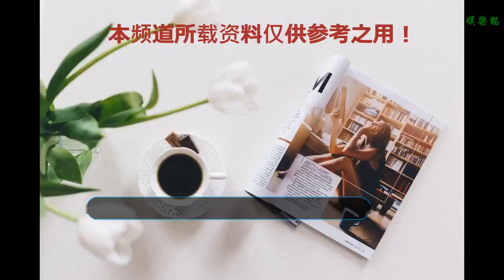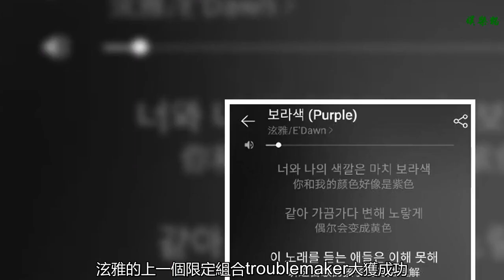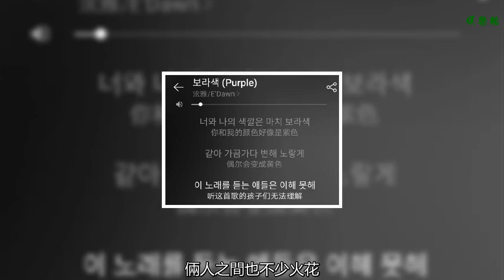泫雅和他公布戀情，讓我想起了之前限定組合的“過期糖”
上周韓娛真是上演了“一出好戲”啊，各種曝光戀情的。還有先否認后承認的。主要戀情還是圍繞著韓國娛樂公司cube展開。一口氣三對，HUI與徐穗珍，這對已經分手了張睿恩與YUTO，泫雅和E'Dawn（金曉鐘）
    最轟動的就是最后這兩位，畢竟泫雅在國內還是很火的。性感而不低俗，泫雅做到了。
    要說這兩個人和hui還是一個限定男女組合的。Triple.H，2017年5月1日出道。成員金泫雅和HUI（李會澤 ）、E'Dawn（金曉鐘）三人組成。其實這個組合的概念一直挺特殊的，欣賞的人很喜歡。但是確實有一部分人欣賞不來。
    其中的成員HUI、E'Dawn還是男團PENTAGON的成員。
    這個限定組合組成比較復雜，粉絲之間也有不少矛盾。雙方都希望這個組合早點解散。泫雅這邊的粉絲覺得泫雅成了“奶媽”，幫公司帶新人。這兩個男偶像這邊的粉絲覺得這個組合的概念導致很多粉絲脫粉。反正這個限定組合其實并不被看好，而且因為一起活動顯得臺上臺下很曖昧。于是緋聞也不斷。
    結果就在又開始傳緋聞的時候，他們公布了，而且公布說的是從2016年5月開始到現在已經交往兩年了，也就是說他們是交往之后組成的組合。難怪泫雅和金曉鐘之間的曖昧氣流不斷了，合著已經秘密戀愛兩年。hui在他們之間就像一個巨大的人形電燈泡。
    泫雅和金曉鐘還有一首歌，現在看來歌詞也意味很深。
    而且廣大的粉絲發現，他們交往的這個時間點挺妙的。泫雅的上一個限定組合troublemaker大獲成功。男搭檔是張賢勝。組合定位是性感，倆人之間也不少火花。也衍生了不少cp粉。
    他倆之間也沒公布也從來沒承認過，不過倒是很多人希望他們能在一起。后來troublemaker不活動之后，倆人同臺自然就少了。這次泫雅公布了戀情，是2016年5月交往。于是粉絲挖到了，張賢勝曾經在6月發過“祝你幸福”，圖片里還有兩條明顯是女孩穿得熱褲。
    不過這是一顆過期糖。說回泫雅新戀情，這件事對于粉絲打擊可不小。泫雅還好畢竟已經出道11年的大前輩，穩住了根基。對于金曉鐘來說就影響很大了。他們現在被粉絲叫做“公費”戀愛，畢竟粉絲是真的花錢來對待偶像的，是看偶像的，而不是看偶像談戀愛的。而且他們的團體PENTAGON也算有點起色，接連爆發的戀情導致不少粉絲脫粉，簽售會門票退票。還有Triple.H接下來打歌節目也取消了。
    大大方方的公開戀情，對于路人來說可能是甜的，但是對于那些真情實感，真金白銀的追偶像的粉絲來說，這就是偶像失格。上升階段的男偶像還是不要談戀愛比較好，真的會影響前途的啊。